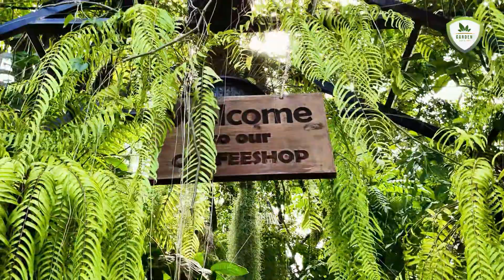BOBO Cafe Chroy Changva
🌿 Welcome to BOBO Cafe Chroy Changva - Your Urban Oasis! 🌿

Escape the hustle and bustle of city life at BOBO Cafe, where nature and relaxation come together. Nestled in a lush garden setting, our café offers a tranquil retreat for coffee lovers, tea enthusiasts, and foodies alike. Whether you're here for a peaceful morning, a cozy afternoon, or a laid-back evening with friends, our beautiful garden and delicious menu will make your experience unforgettable.

☕️ What The Shop Offer:

- Freshly brewed coffee, artisan teas, and seasonal drinks
- A variety of homemade pastries and light bites
- Stunning outdoor seating surrounded by greenery
- Perfect ambiance for relaxation, reading, or working
- Pet-friendly and family-friendly space

🌸 Why Visit Us? At BOBO Cafe, we believe in the magic of nature. Our garden is filled with vibrant plants, cozy nooks, and a warm atmosphere that invites you to unwind and enjoy life's simple pleasures. Whether you’re looking to connect with friends or find a quiet corner to yourself, we’ve got a spot waiting for you.

🌞 Come Experience:

- Weekend brunch specials
- Live acoustic music
- Artisanal desserts
- Garden workshops and events

📍 Located in the heart of Phnom Penh, BOBO Cafe is the perfect escape for anyone looking for a refreshing experience in a beautiful setting.

YOU ARE ALSO INVITED TO WATCH